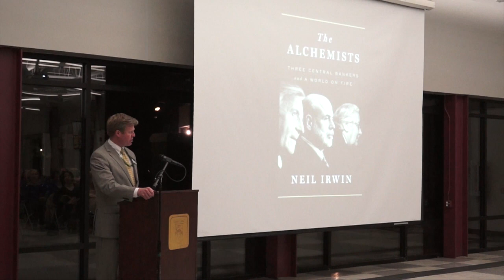State of the School 2014 HD 720p